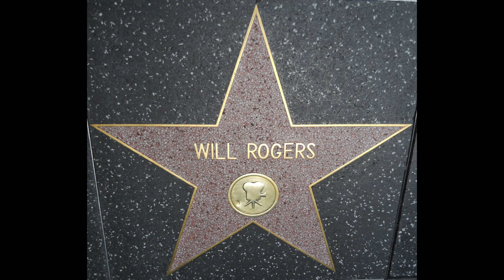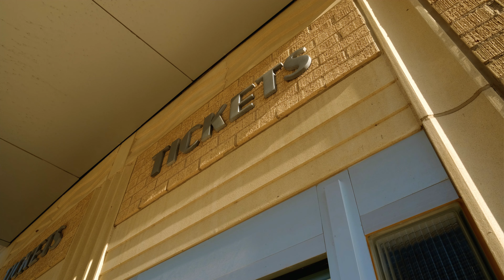The Will Rogers Memorial Center: Art Deco in Fort Worth, TX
In this episode of Art Deco Safari, we visit the Will Rogers Memorial Center in Fort Worth, Texas. This venue is named after the American humorist and writer Will Rogers. This Art Deco structure was built in 1936 after Will Rogers was killed in a plane crash with pilot Wiley Post. The architect was Wyatt C. Hedrick.